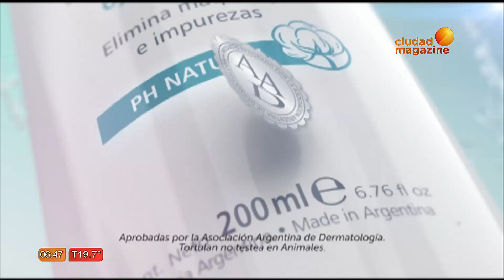Wanda Nara, posibles looks para Rusia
La Jaula de la moda ya salió a la cancha para palpitar el mundial de fútbol. Y eligió a Mauro Icardi como uno de los candidatos para sumarse a nuestra selección.
¿Pero porqué a Icardi? porque logicamente queremos analizar los posibles looks de su mujer para ir a la cancha.